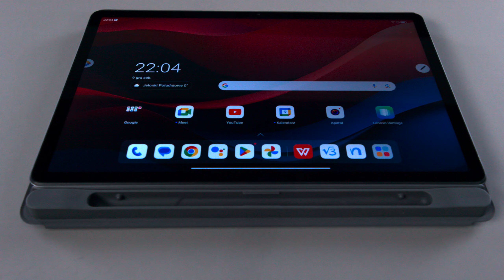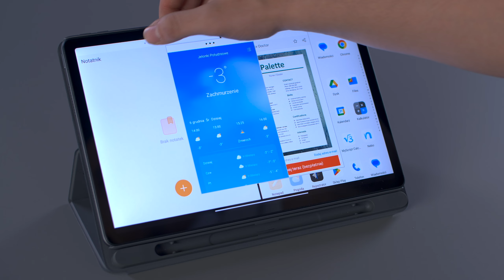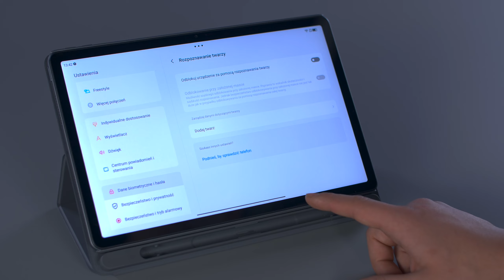Lenovo Tab M11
Szukasz nowego tabletu, który pozwoli Ci cieszyć się płynnym streamowaniem, graniem i rysowaniem?

Poznaj Lenovo Tab M11 - nowy tablet z 11-calowym ekranem IPS LCD o rozdzielczości 1920x1200 pikseli, odświeżaniem 90 Hz i wsparciem dla rysika Lenovo Tab Pen12.

Tablet jest napędzany przez procesor MediaTek Helio G88, który zapewnia płynną pracę systemu Android 13 i wielozadaniowość, posiada od 4 do 8 GB RAM, od 64 do 128 GB ROM, dodatkowo możesz rozszerzyć pamięć o kolejne 1 TB za pomocą karty microSD. Lenovo Tab M11 ma również dwa aparaty: 8 MP z przodu i 8 MP z tyłu, akumulator 7040 mAh oraz cztery głośniki stereo z Dolby Atmos, które zapewniają niesamowite wrażenia dźwiękowe. A jeśli wolisz słuchać muzyki na słuchawkach, to możesz skorzystać z złącza 3,5 mm.

*Tablet nie zawiera podstawki w zestawie.